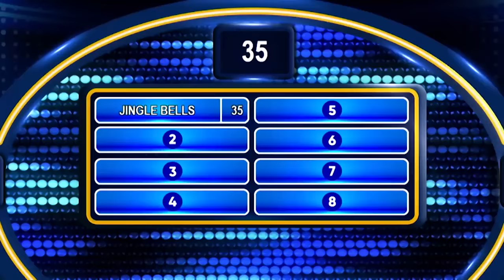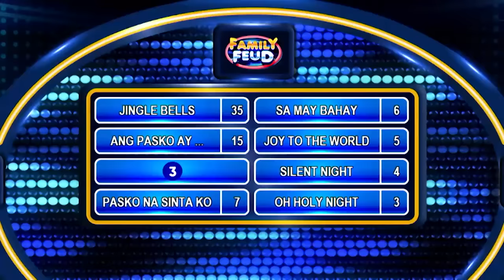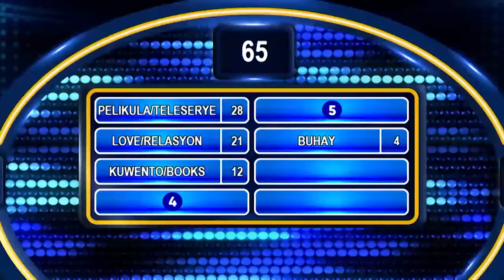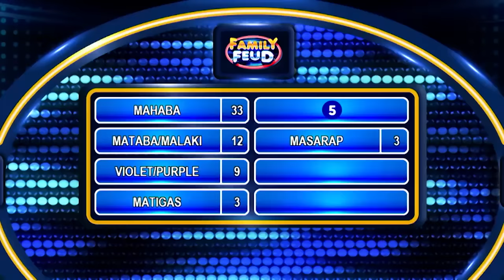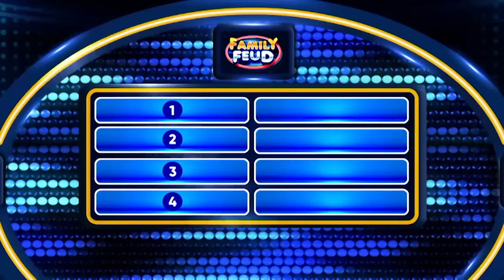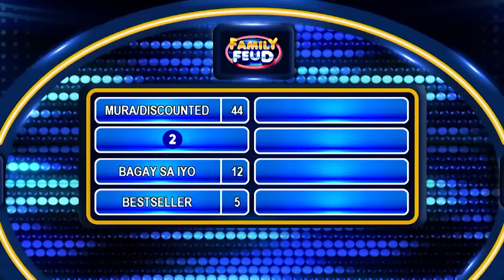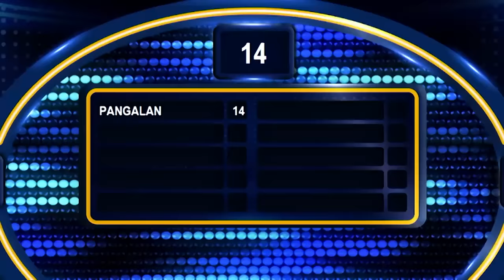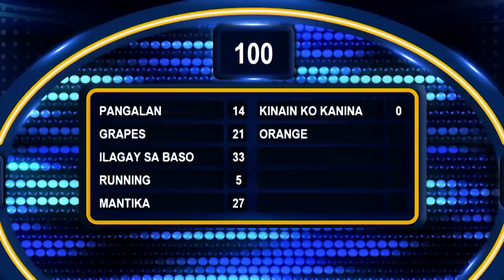Family Feud: TEAM I-WITNESS FOR THE WIN! (Full Episode)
Award-winning documentarist at content creator ang sasabak sa hulaan ng top survey answer!
Panuorin ang Team I-Witness at Team PGAG sa videong ito!